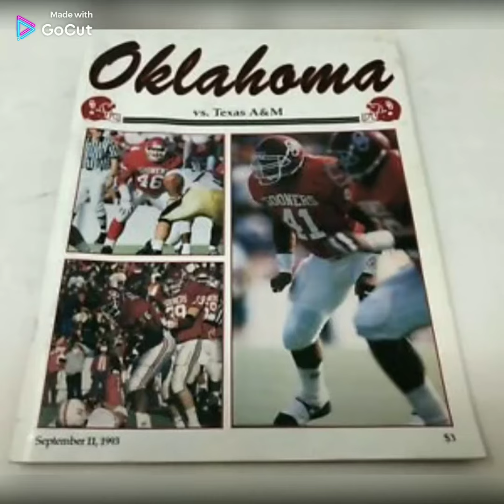1993 OKLAHOMA SOONERS VS TEXAS A&M AGGIES BEFORE THERE WAS A BIG 12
These are pictures I took from the 1993 Texas A&M vs Oklahoma football game. It was the Aggies' only regular season loss of the year, 44-14. I was 14 years old.

● Invite to our Sooner Facebook Page-